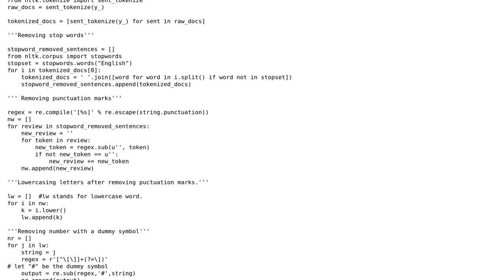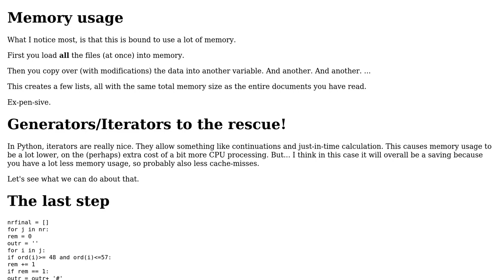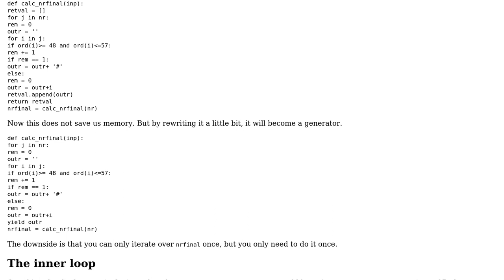Code Review: Sanitizing words extracted from text files and writing them to a database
With thanks & praise to God, and with thanks to the many people who have made this project possible! | Content (except music & images) licensed under CC BY-SA | Music | Images & others | With thanks to user Sjoerd Job Postmus user An student user 200_success and the Stack Exchange Network Trademarks are property of their respective owners. You are responsible for your own actions.